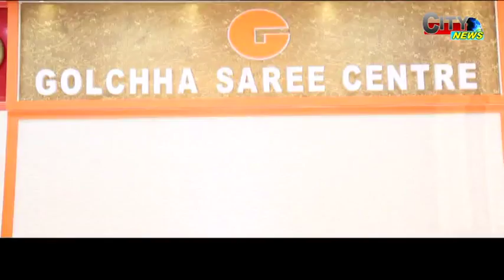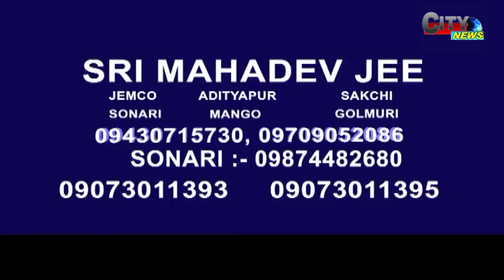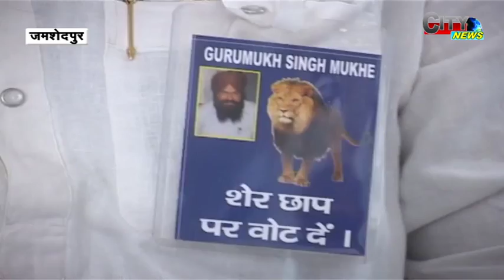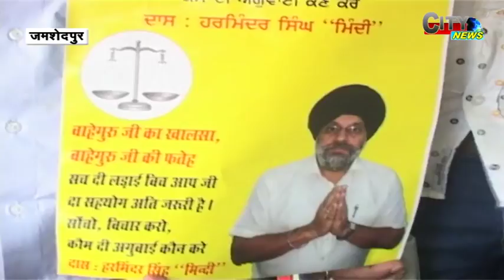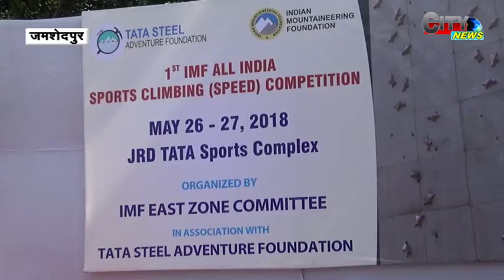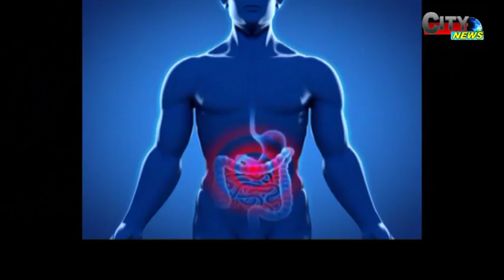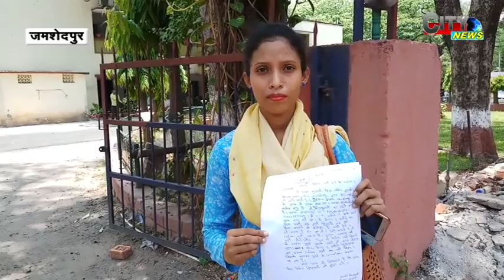CITY NEWS 26 MAY 18